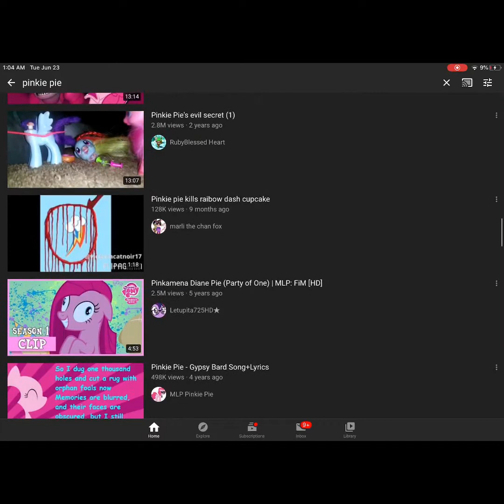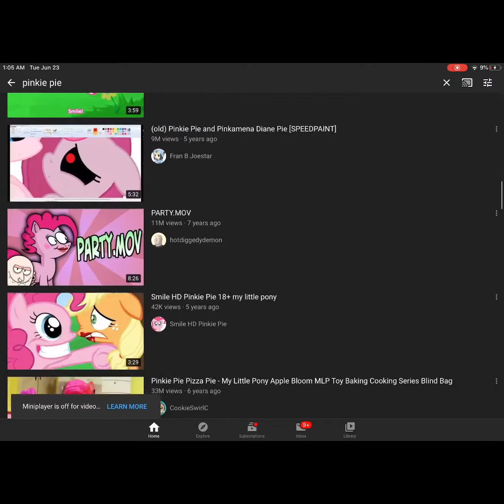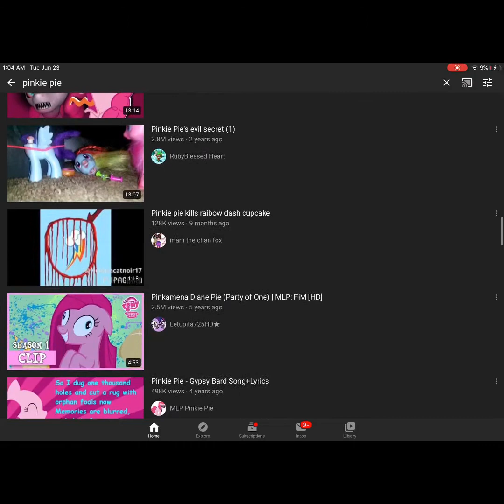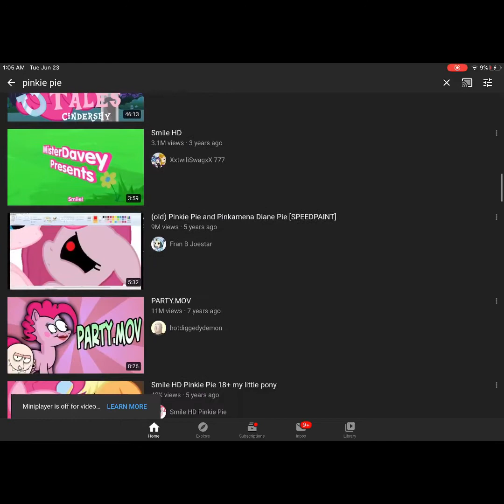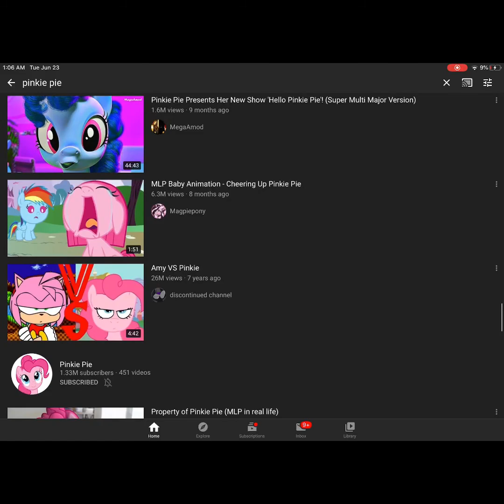What happens when you search up “Pinkie Pie”